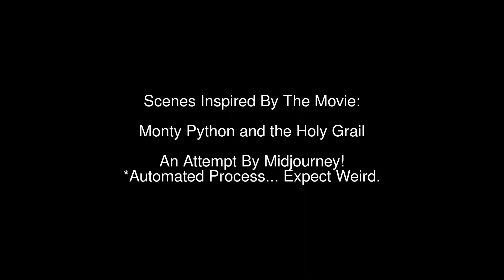Scenes Inspired By Monty Python and the Holy Grail